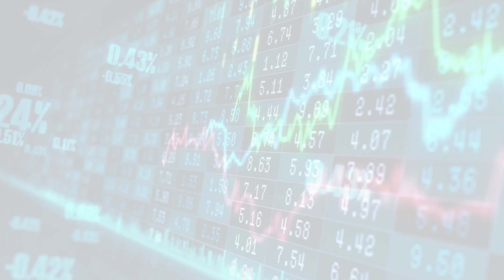MarketWatchLists: Tabacco Update for Monday, May 01, 2023, 17:05 EST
Watchlist Companies:
- 22nd Century Group (XXII) USD 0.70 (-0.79%)

About:
MarketWatchLists is a service provided by Praefidi.